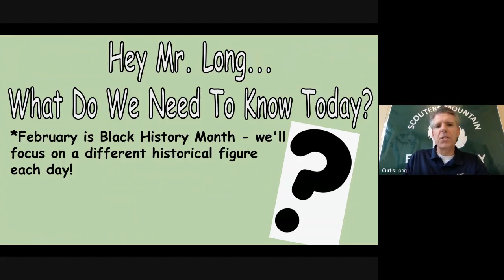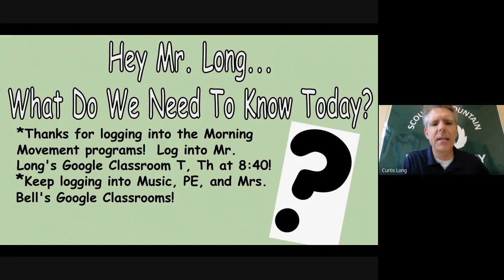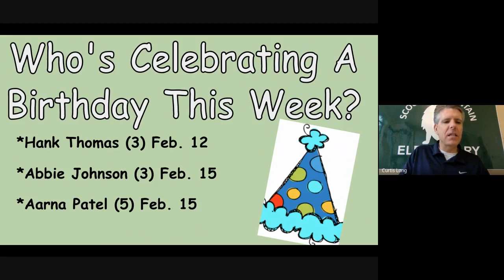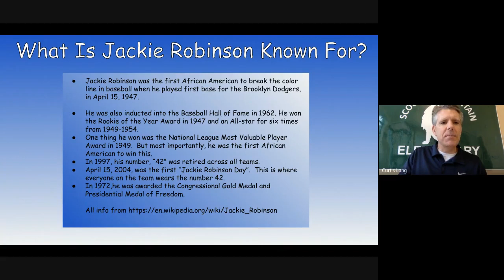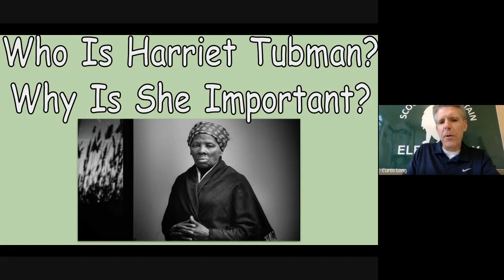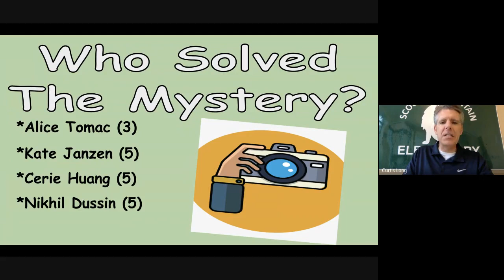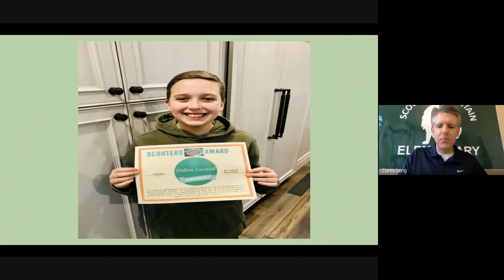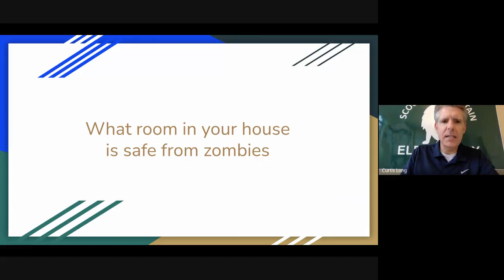MorningMessages2 8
One day after the super big football game that took place yesterday, welcome to a super big Monday edition of the Morning Messages, which you’ll find every Monday, Wednesday, and Friday here on the school website.  Mr. Long kicks off today’s episode with a preview of the week ahead, and we then continue our celebration of Black History Month by learning what makes Jackie Robinson so important in American history.  You’ll definitely be impressed by the Scouters kids who made slides and videos in honor of #42.  Next up for Wednesday’s show is Harriet Tubman.  Finally, one of our first graders tells a Joke Of The Day that might scare the living daylights out of you!